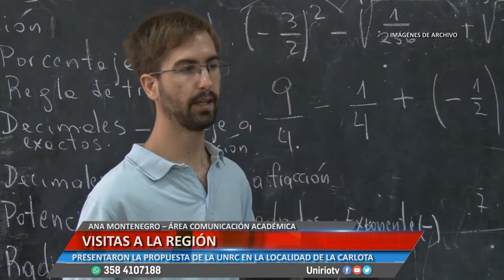VISITAS A LA REGIÓN - ANA MONTENEGRO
PRESENTARON LA PROPUESTA DE LA UNRC EN LA LOCALIDAD DE LA CARLOTA
Facebook.com/uniriotv
Twitter.com/uniriotv